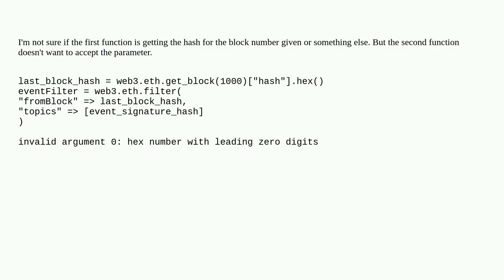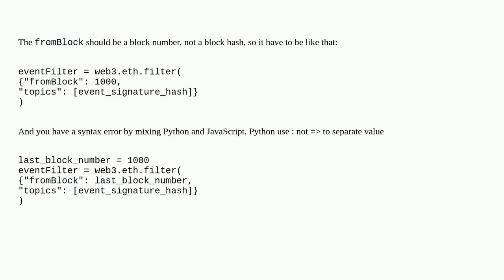How to get the a block's hash given its number to then feed to filter?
A special thanks goes out to the community

  web3.py